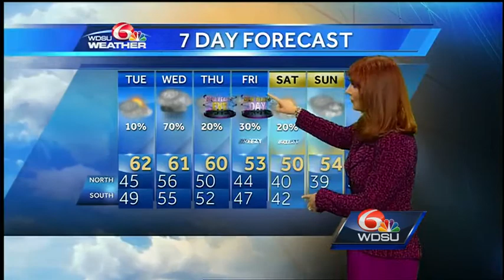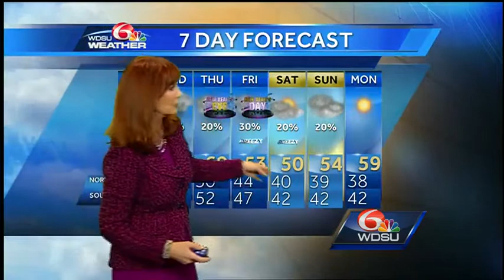Monday Overnight: Cooler Tuesday and Increasing Rain Wednesday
It's going to be a chilly start to the day with lows in the mid to upper 40s.  Increasing clouds Tuesday with highs in the low 60s.  A warm front moves
out of the Gulf will increase our rain chances Wednesday.